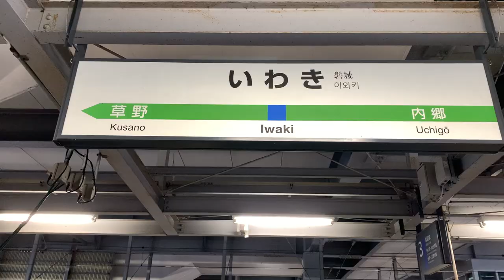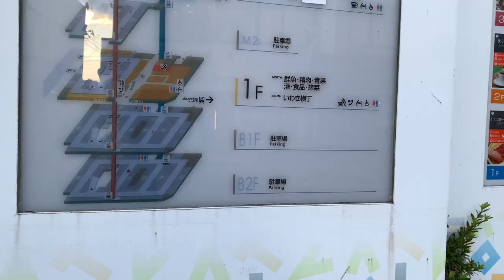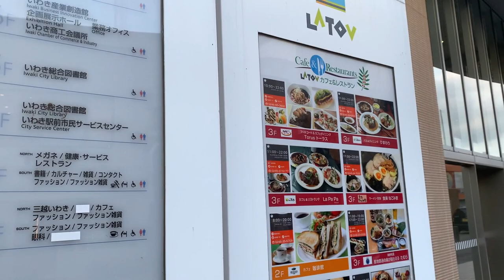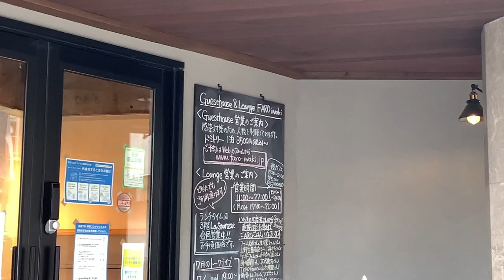【サクッと紹介！Iwaki City】いわきは、どんな街！？駅周辺を散策してみた。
東北地方であるが、茨城県と面してどこか関東色もあるいわき市。
駅は綺麗でペデストリアンデッキも整備されたました。